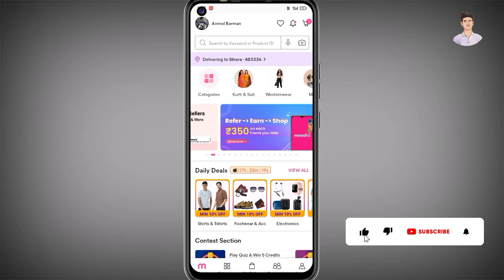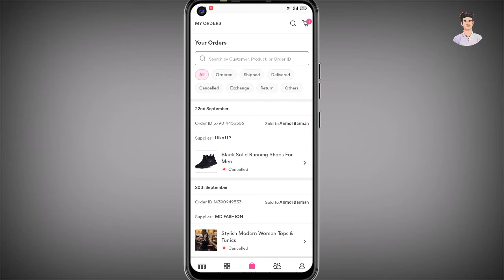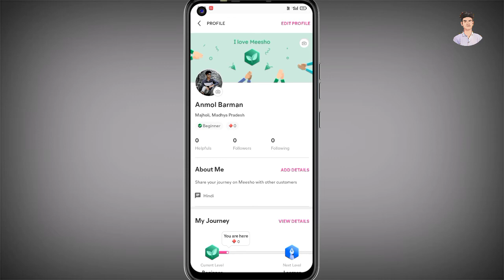Meesho Order History Delete Kaise Kare || How To Delete Meesho Order History In Mobile || 100%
About Us -
Namaskar Dosto Ajj Ki Is Video Me Ham Baat Karne Bale Hai Ki App Aapne Meesho Me Order History Delete Kaise Kar Sakte Hai To Video Ko Last Tak Jarur Dekhe

Quiry question :-
Anmol advice
Meesho Order History Delete Kaise Kare How To Delete Meesho Order History 2022 Meesho
Meesho order history kaise remove kare Order history kaise delete kare Meesho ka Meesho order history delete kare